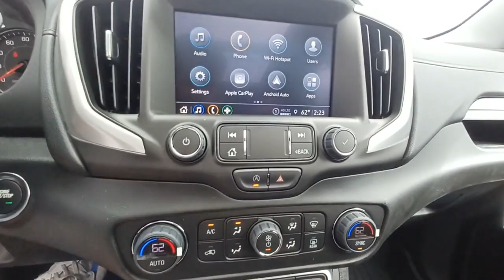2022 GMC Terrain Gurnee, Waukegan, Kenosha, Arlington Heights, Libertyville, IL G11237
Quicksilver Metallic [LISTING TYPE] 2022 GMC Terrain available in Gurnee, Illinois at Anthony Buick. Servicing the Waukegan, Kenosha, Arlington Heights, Libertyville, IL area.